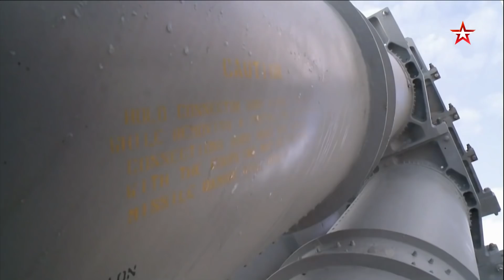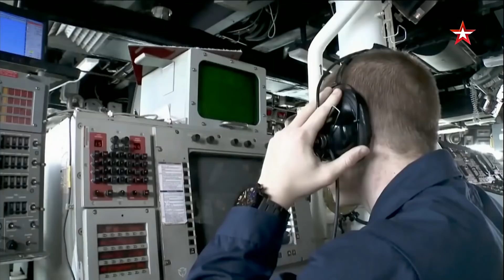Телеканал Звезда Сегодня утром 23 января гость Дмитрий Таран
VISA Сбербанк
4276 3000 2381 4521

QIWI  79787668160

Яндекс кошелек
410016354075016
Mastercard Яндекс-деньги
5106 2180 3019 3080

веб-мани
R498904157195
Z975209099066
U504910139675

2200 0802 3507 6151